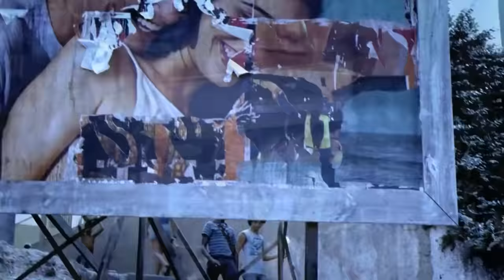Ciudad de Dios | Español latino | (1/14)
No estaba esta película en YouTube